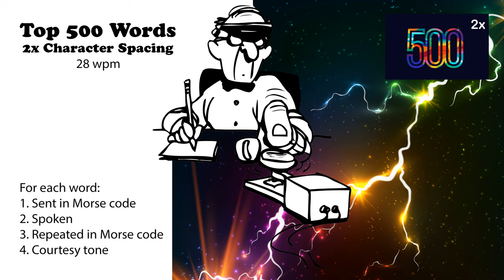2x Character Spacing - Top 500 Words - 28wpm